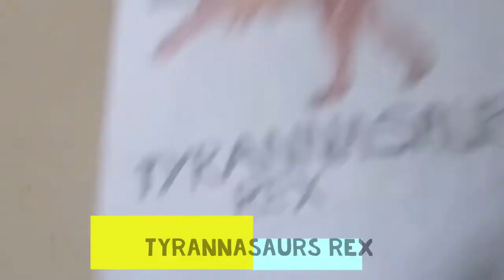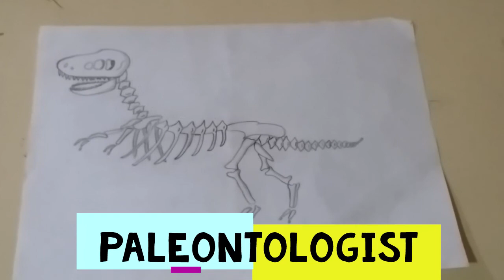dinosaurs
Hi friends,
We are learning about dinosaurs today. They have lived about 65 million years ago in our earth. But before we human begin our life on Earth they have already extinct.
Hope you enjoy my video today and learn the new words and the history of the environment we live.